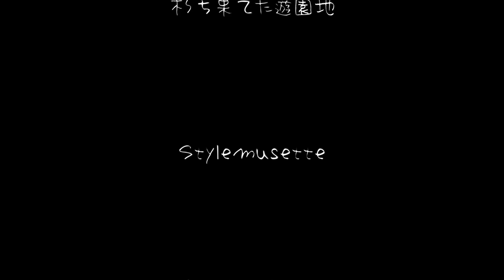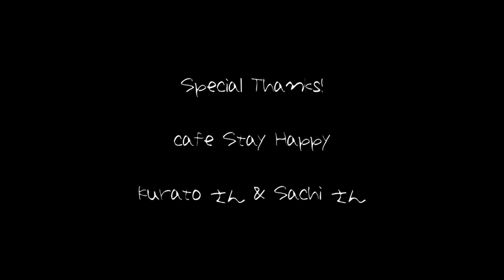DOLL〜エンディング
ウミネコ楽団　東京散歩2012
アコーディオン：五月エコ
コントラバス：新井洋平
下北沢cafeStayHappy